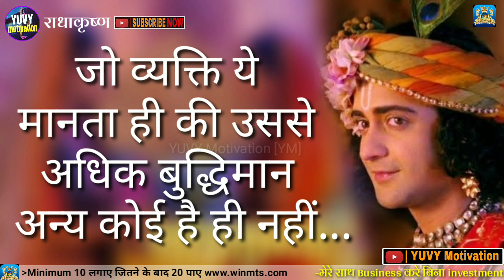Self-confidence कैसे बढ़ाएं | Krishna Vani | Lord Krishna | Radha Krishna | YUVYMotivation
Welcome to "YUVY Motivation [YM]™

कृष्णा वाणी video के माध्यम से हम आपके life में खुशियों को पिरोना चाहते है।
 Video की हर line आपके जीवन के उलझनों को सुलझा देगी, और आपके life को दिशानिर्देश करेगी, ताकि आप अपने जीवन में सही फैसला सही समय पर ले सके..।।

"Video कैसा लगा आपको और आपके life में कितना बदलाव आया हमें comments box में जरूर बताएं,"

MY Camera
MY Mic
MY Tripod
MY Editing Mobile
MY Editing Laptop
MY Headphone

"The Best books collection"
( ये books आपकी जिंदगी बदलकर रख देगी )
Bhagavat Geeta
Love book
Think and Grow Rich
Rich Dad poor Dad
You Can Win
The Secret
Business school
Zero to One
लोक व्यवहार

राधे राधे..Radhe Radhe...